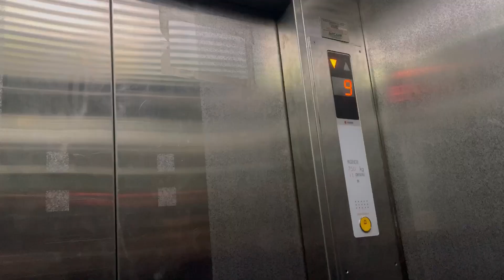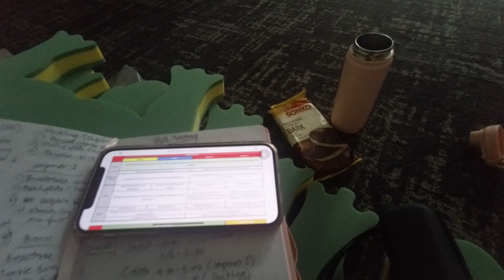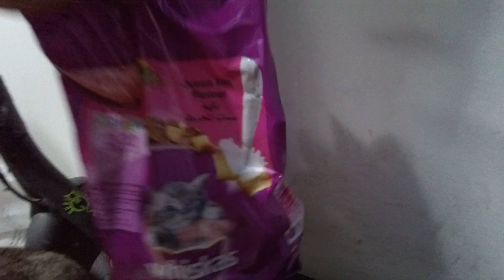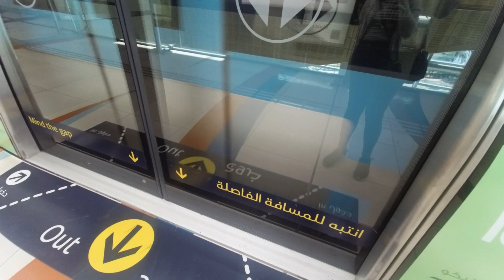What I Do in a Week Part 1: A week in my life as an OFW | Living in Dubai | Young OfW